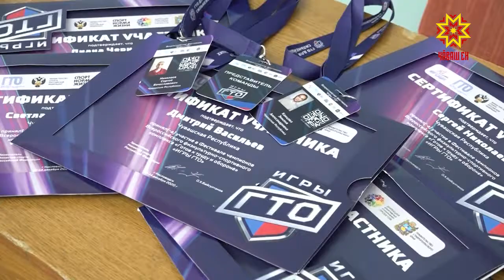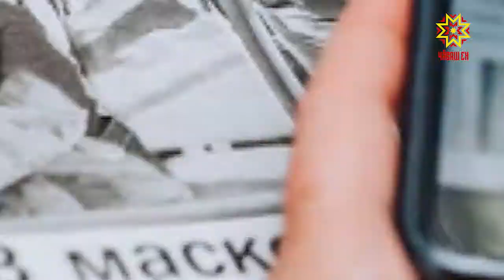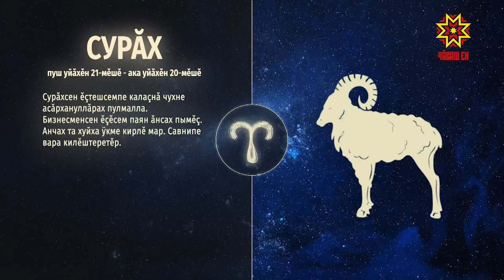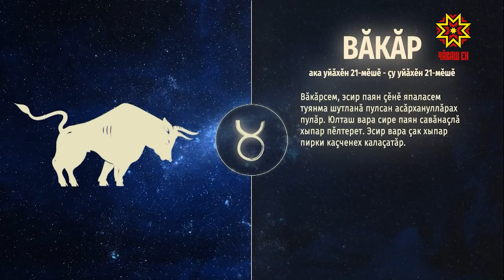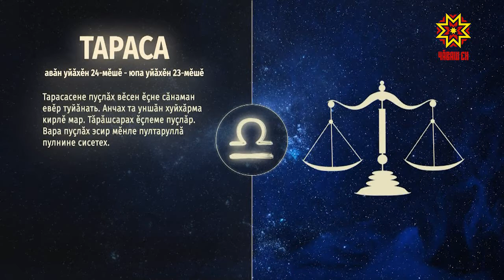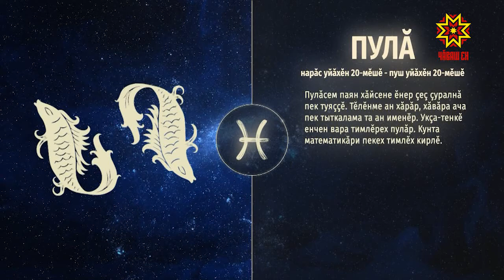Ир пулсан. Выпуск 25.12.2020